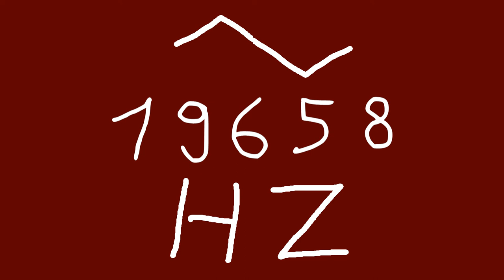19658 hz triangle